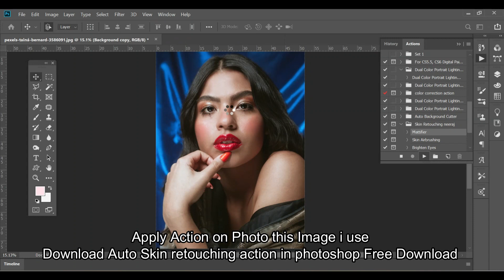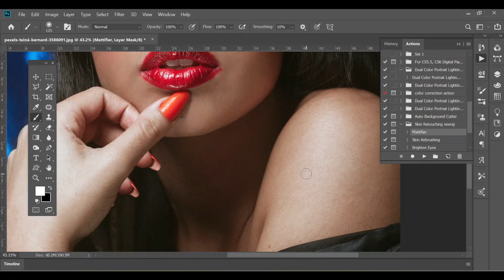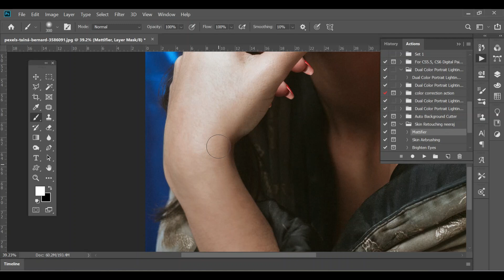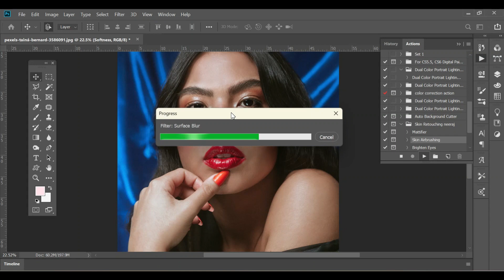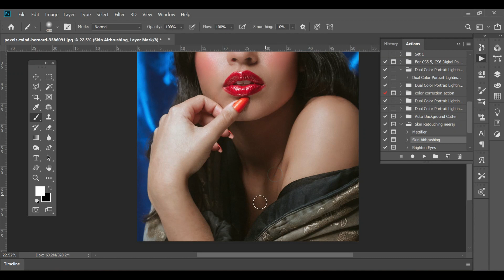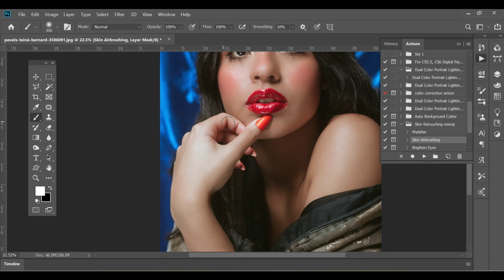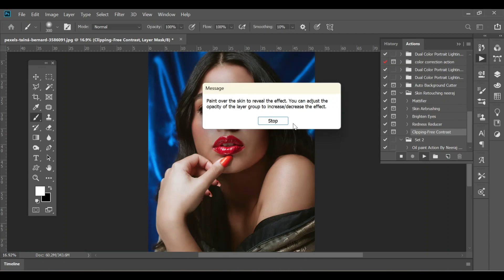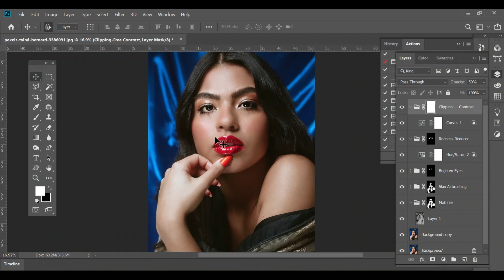1 Click Automatic Professional Skin Retouching | Free Auto Skin Retouching Actions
1 Click Automatic Professional Skin Retouching | Free Auto Skin Retouching Actions Photo editing for imported skin retouching. Hi friends, in this Tutorial  to show how to use 1 Click Automatic Professional Skin Retouching Actions, Free Photoshop Actions Download step by step.
If you are a photographer then you need to know the best Skin Retouching. If you do not, then your work will not be nice. If you edit, you will need to know your skin retouching. You can design all, but can not be retouching Skin. Then your work will not be complete. So you need to know Skin Retouching. Editing a photo without retouching Skin is not complete. If you can not make skin retouching, use Actions. The better you can be retouching the skin, the more beautiful the pictures will be.

If you think so, how to make beautiful skin retouching? So today this post for you. Skin Retouching means that a look brings smooth beauty. To do a skin retouching, a lot of work is done. One of them is makeup. Drop the black spots on your face and bring a nice look.

The best way to smooth skin is to use Actions. Make a beautiful face by ticking the skin texture. Using this fast high-end skin retouching technique, one-minute or less, Skin Retouching allows you to with this Skin Retouching Actions. Hope these Actions will help you a lot in professional Skin Retouching.
Before using these actions, remove the Acne, the stain from the model's face. After that, you will use these Actions.
How to load action in adobe photoshop?
Open your photoshop and open your picture. Go to the window click here to action or right side click the play button icon.
Click the gear icon (four dod icon) and click the load action. Go to the Professional Skin Retouching Actions folder select your Skin Retouching Actions to press the load.

Pass word My Channel Shor Name
Skin retouching
Auto skin retouching
Professional skin retouching
Free skin retouching actions
Photoshop skin retouching
Beauty retouching
Portrait editing
Photoshop actions
Skin smoothing
Photoshop tutorial
Retouching techniques
Beauty photography
Photo retouching tips
Beauty filters
Skin enhancement
Photoshop plugins
Beauty presets
Free retouching tools

Free
Free action